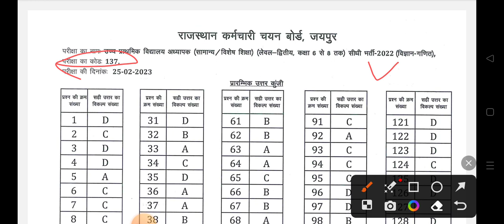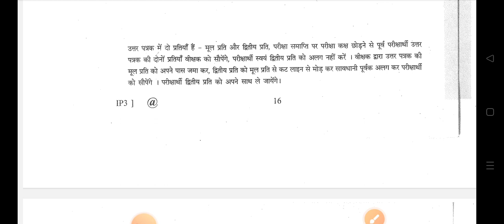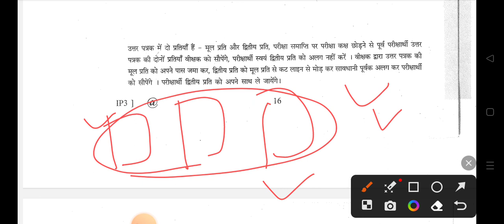Reet manis 2023 L-1 &L-2 Answer key jari । आंसर की कैसे चेक करे 👆।जानिए आपत्ति कैसे लगेगी ।